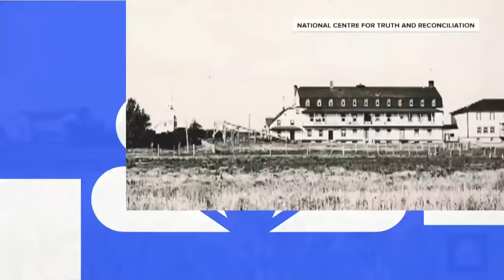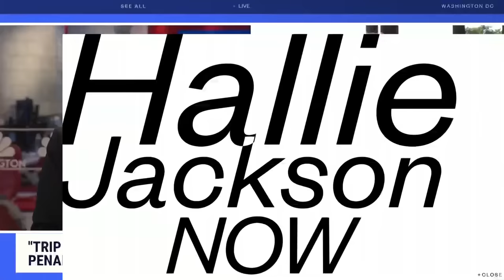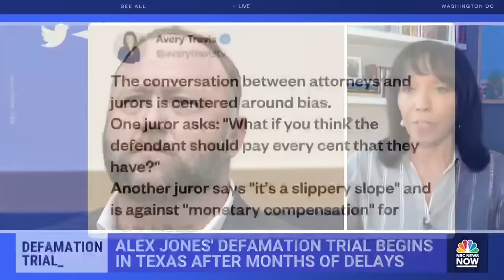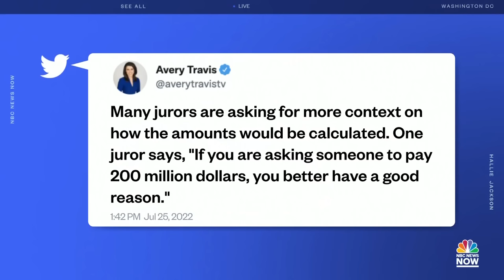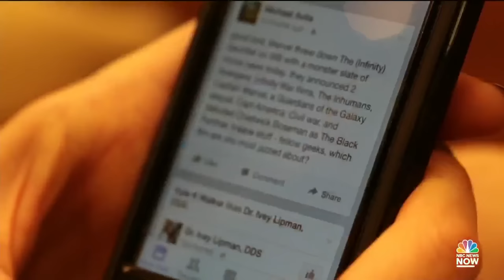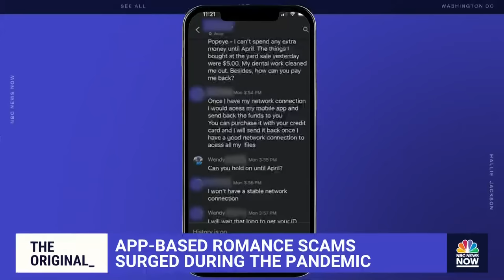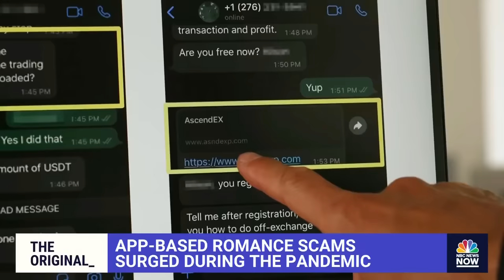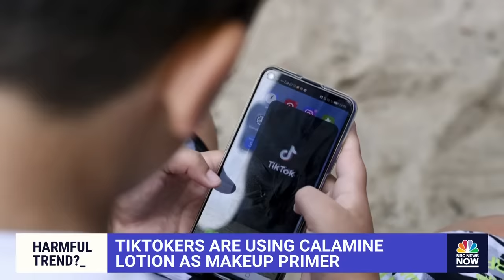Hallie Jackson NOW - July 25 | NBC News NOW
Vice President Harris meets with Indiana lawmakers in a state that is considering an abortion ban, fire crews scramble to contain the Oak Fire near Yosemite National Park, and Pope Francis apologizes for the “devastating” school abuses to indigenous children in Canada.